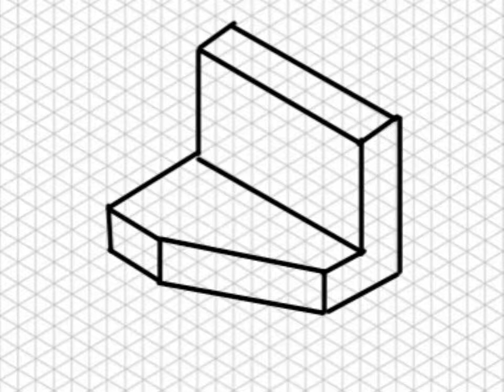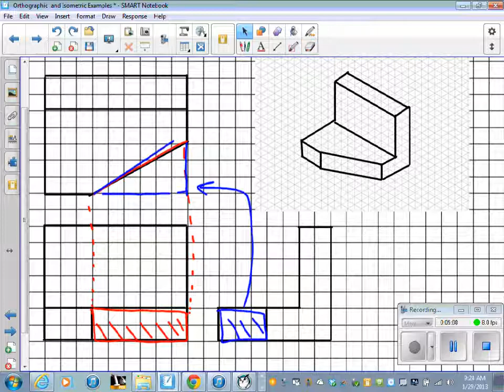Isometric Example 3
Basic Isometric Sketching Example for 7th Grade Students